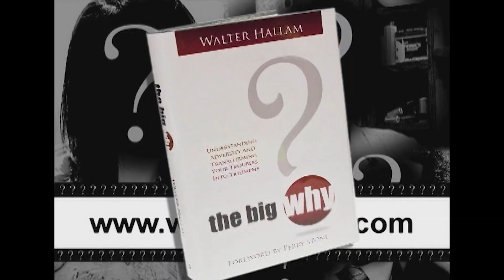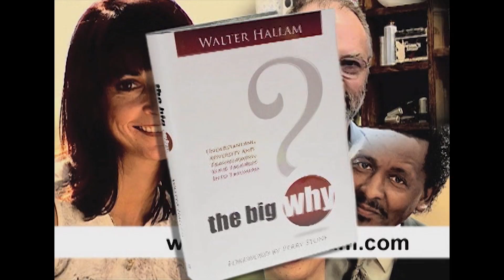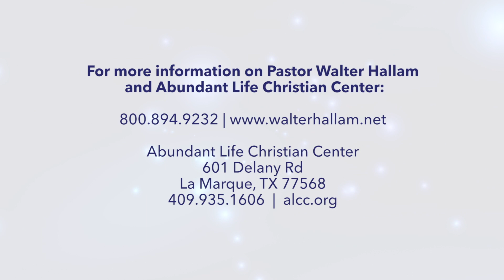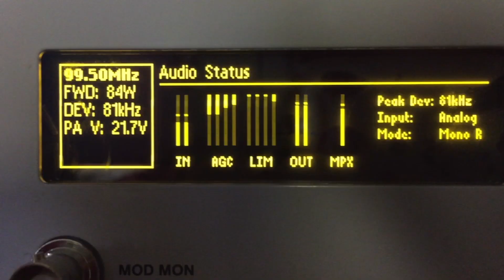In the Beginning Part 1 Abundant Life Today w: Walter Hallam